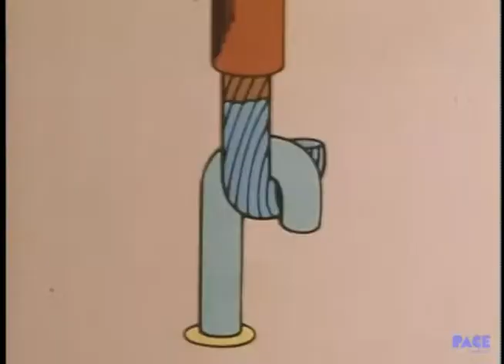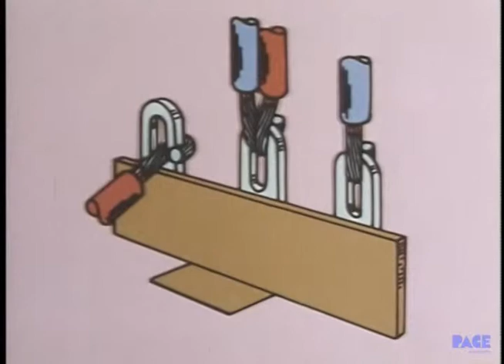Basic Soldering Lesson FRENCH - Hooked and Pierced Terminals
“PACE has been built on the firm belief that our company is only as strong as the faith our customers have in us. We are committed to providing "best in class" quality soldering/rework tools and systems and outstanding customer support.”